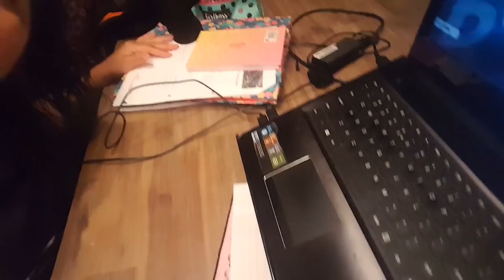Desafio de 21 DIAS - 08 DIA DA DIETA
Pessoal esse e o link do E-book de 21 dias

Salmo 51